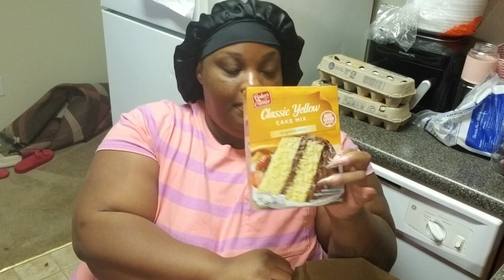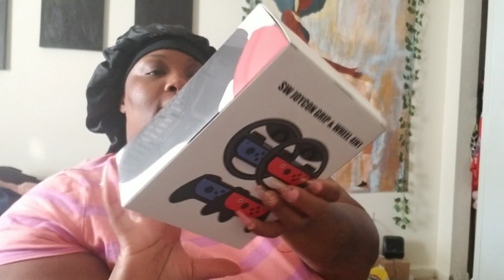Fun friday vlog + bae made me tacos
grocery haul
fun time
mom life
boy mom